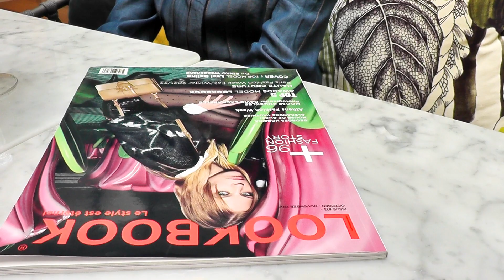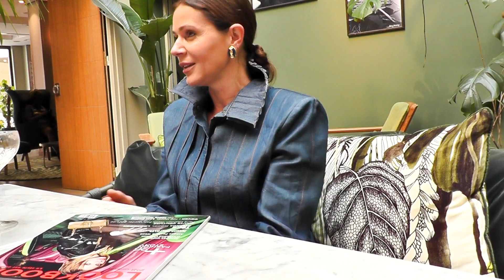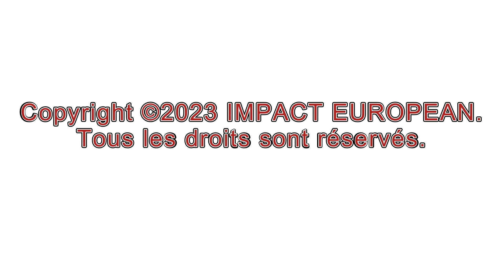STYLIST UKRAINE: Marina Geisler-Fedan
Depuis sa tendre enfance, Marina Geisler-Fedan a toujours trouvé un intérêt dans la mode et son industrie.